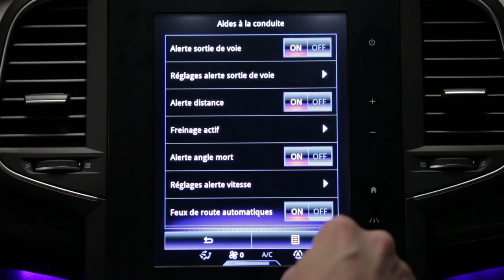Opozorilo ob prekoračitvi omejitve hitrosti